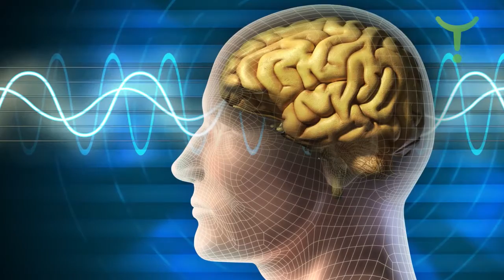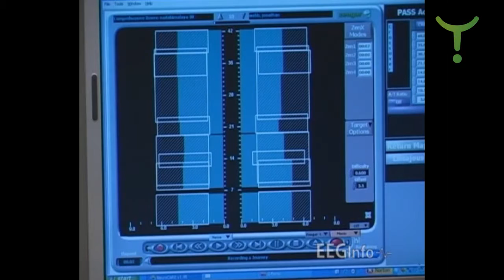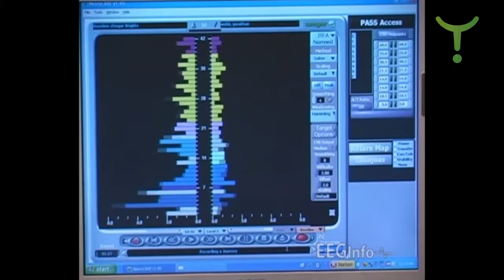Epilepsy, Neurofeedback & The Othmer Story Pam Tarr & Dr Siegfried Othmer 8 of 13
Siegfried shares his personal reasons for establishing the EEG Institute – the remarkable and tragic story as his son Brian developed epilepsy from 6 years old and the resultant nine year journey with Neurofeedback, overcoming depression and other symptoms similar to those of Aspergers and Tourettes.

Bear Dogz (David Roy Green) of WHEN - WHENworldwide.org interviews Pam Tarr & Siegfried Othmer of EEG Institute & Homecoming 4 Veterans in Woodland Hills, California. Siegfried's son Brian had epilepsy which inspired the inception of EEG Neurofeedback. The EEG Institute provides clinical services in Neurofeedback brain wave training for treating PTSD, autism, ADD, hyperactivity, anxiety, depression, migraines & traumatic brain injury.